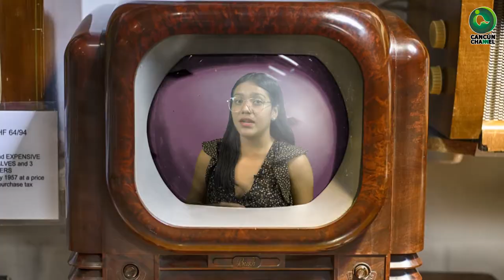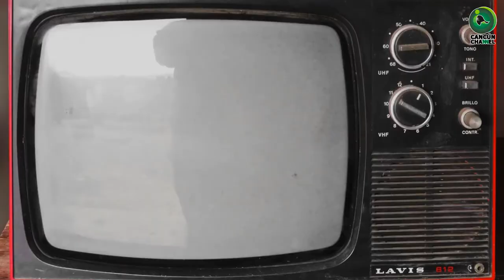CRECE INCIDENCIA DE FEMINICIDIOS